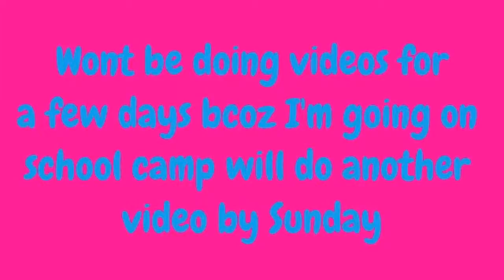Wont Be Doing Videos For A Few Days